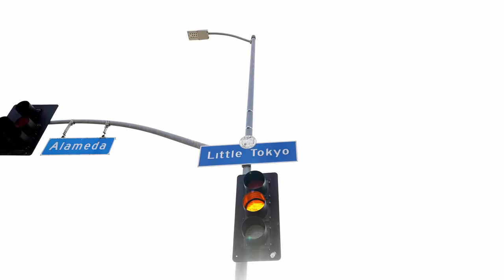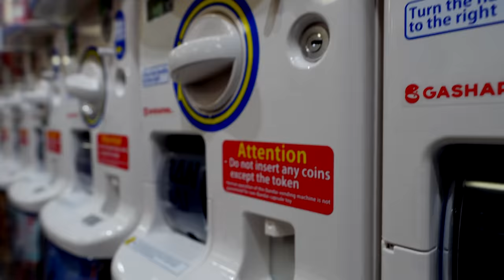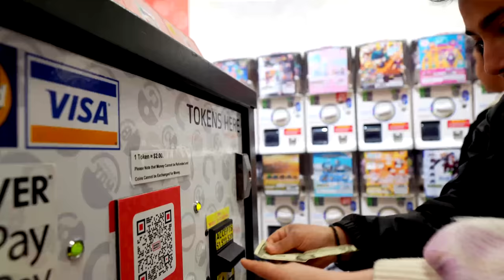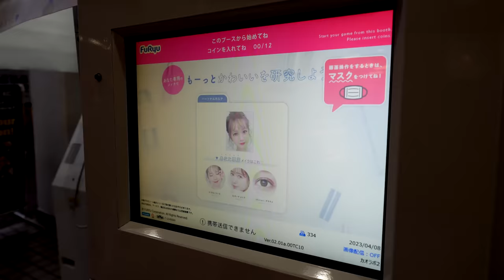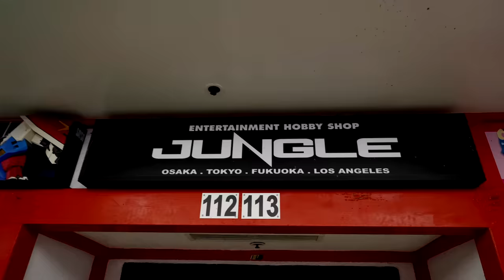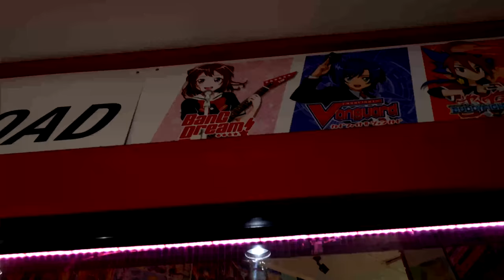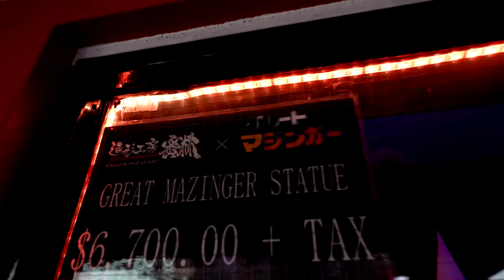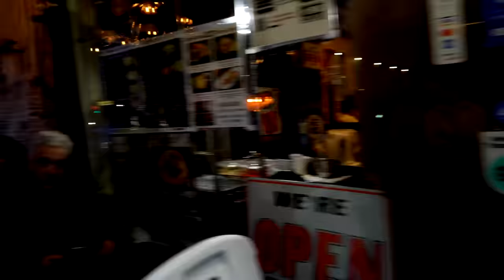NUNGGU BUKA PUASA @mhidayat& @AiKichuneDI LITTLE TOKYO, LOS ANGELES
Apa kah ini awal dari sesuatu yang indah?

Hari ini kita di temenin Dayat & Ai keliling Little Tokyo sambil nunjukkin kalian ada apa aja sih di sini.  Duduk Manis dan enjoy

HOODIE ANAK LA PERSEDIAAN TERBATAS
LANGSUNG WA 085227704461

Dengan bantuan/dukungan kalian goal itu tidak akan terlalu terasa berat.

AnakLArmy GOKS!!